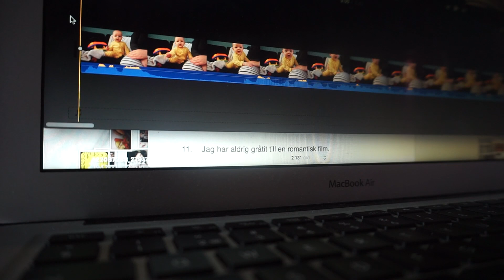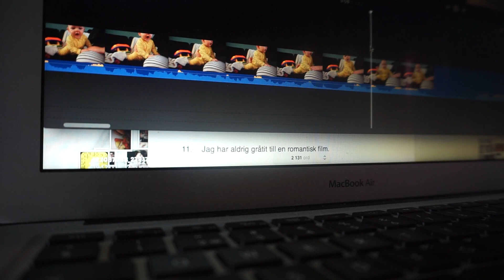ALLHELGONA | Vlogg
♡Kontakta mig♡